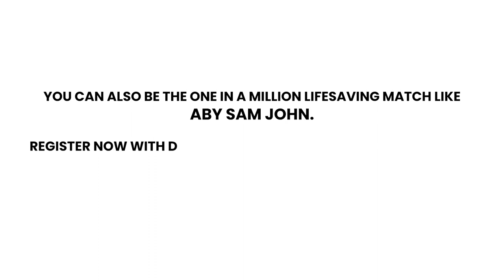Meet the Lifesaver Aby Sam John | Blood Stem Cell Donor | Story of Lifesaver | DATRI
Meet the Lifesaver, Aby Sam John from Kerala

He registered with DATRI Blood Stem Cell Registry in a campaign done at his office. Years later, he came to know that he got matched for a patient, he couldn't say NO and came forward and donated his blood stem cell to save the patient's life and is now part of DATRI as Regional Head for Kerala & Maharastra.

DATRI salutes the admirable act of Aby Sam John
You can also be the One in a million lifesaving match like ABY SAM JOHN